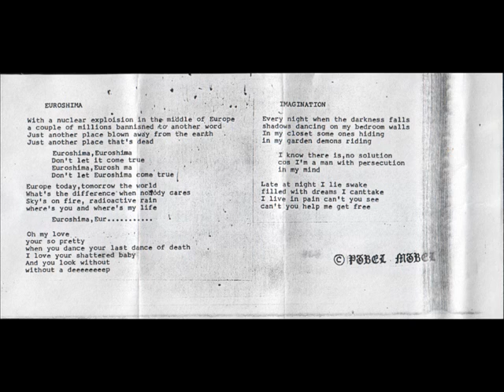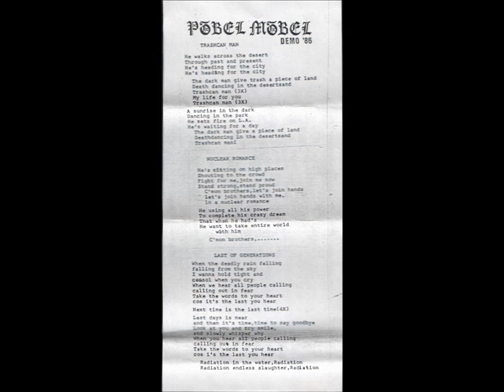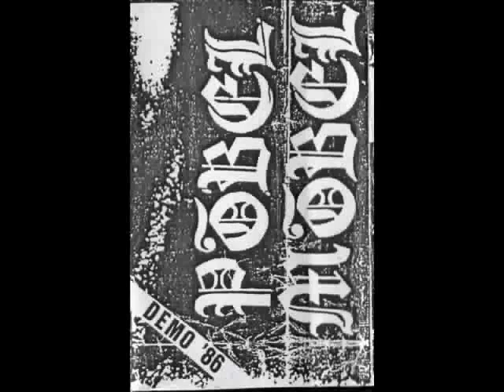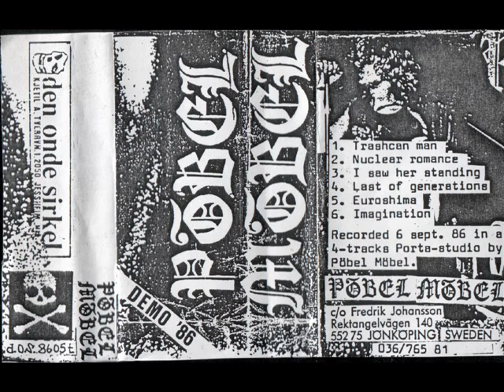Pöbel Möbel Demo 86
Demo 86 (Den Onde Sirkel DOS 8605t/1986)
1.Trashcan man 2.Nuclear romance 3.I saw ser standing there 4.Last of generations 5.Euroshima 6.Imagination